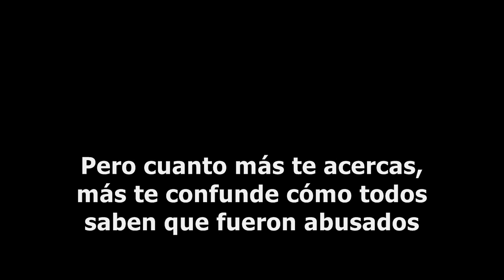abused - elliott smith (letra subtitulada)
Canción póstuma